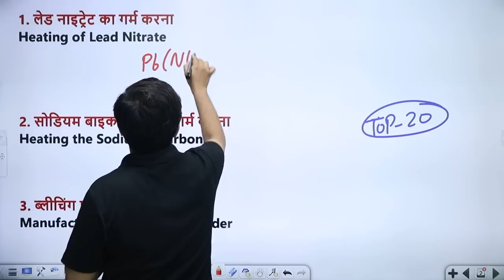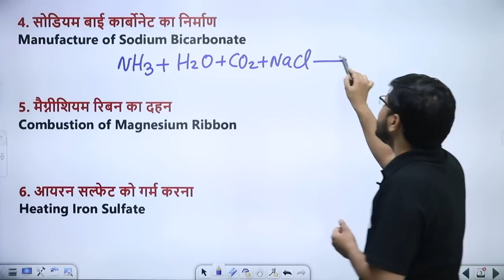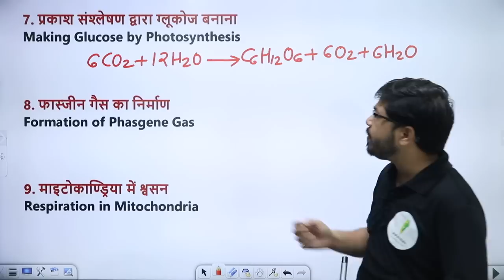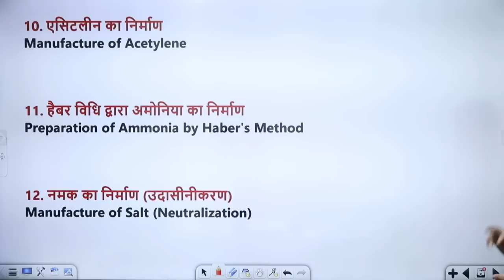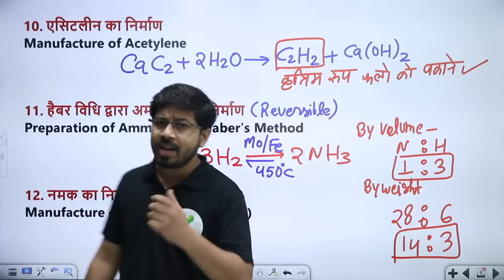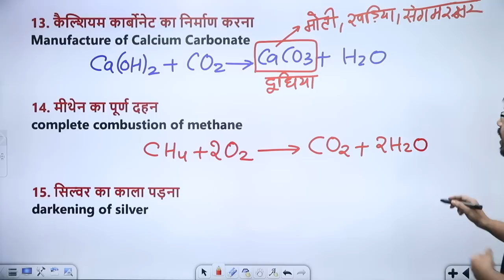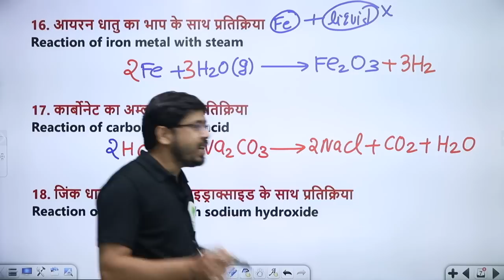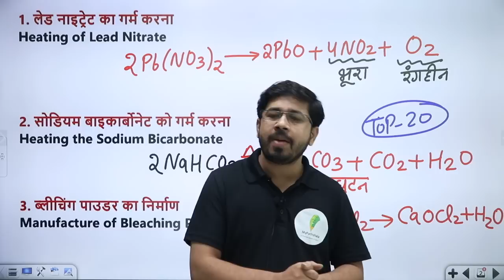Group D | NCERT की महत्वपूर्ण -20 रासायनिक अभिक्रिया 🔥🔥🔥| Yogi sir